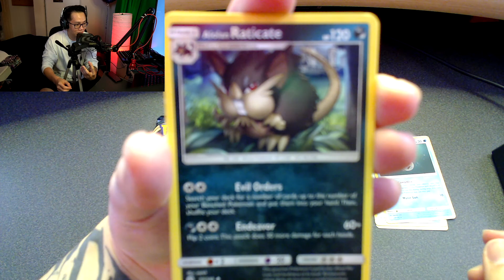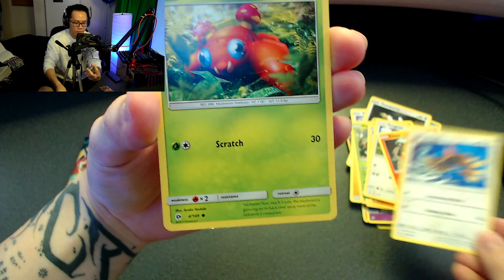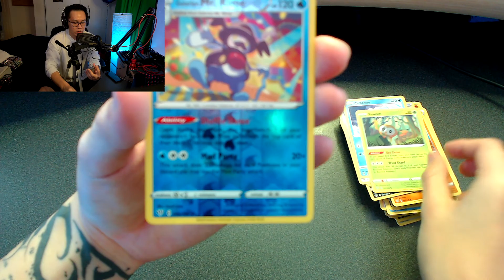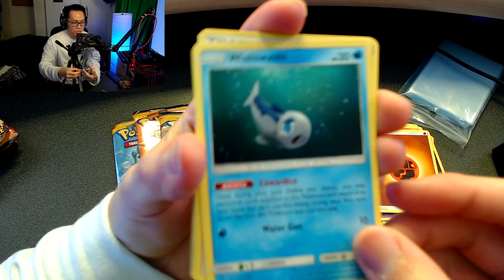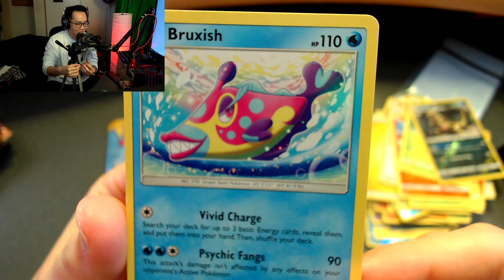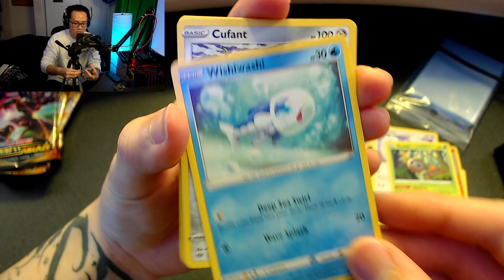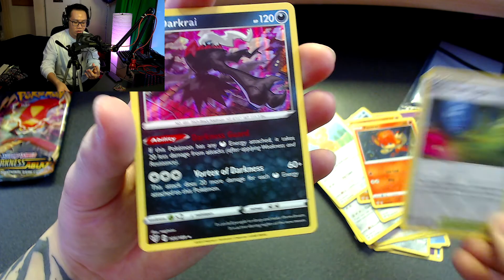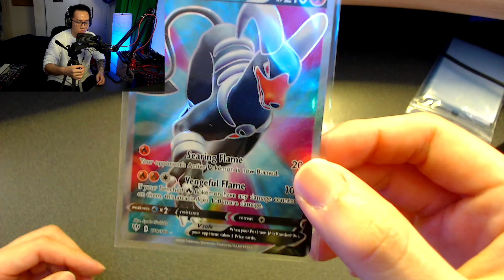Opening FULL Case of Pokemon Galar Power Mini Tins!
Recap - 13:21